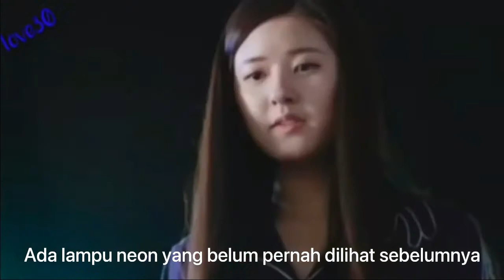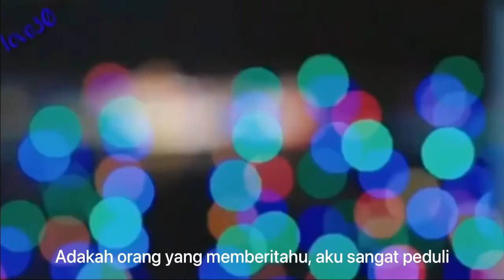有沒有人告訴你 - You Mei You Ren Gao Su Ni - Lagu Mandarin Subtitle Indonesia - Lirik Terjemahan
CHINESE SONG Subtitle Indonesia
You Mei You Ren Gao Su Ni 有沒有人告訴你 - 鐘明秋 Zhong Ming Qiu - Adakah Orang Yang Memberitahumu